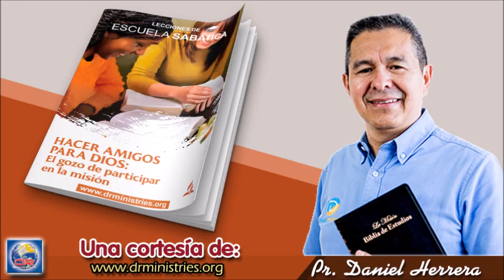Escuela Sabática - Martes 25 de Agosto del 2020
PRESENTAR LA VERDAD CON AMOR
La amistad por sí sola no gana a las personas para Cristo. Es posible que tengamos muchos amigos, personas con las que disfrutamos estar y que disfrutan estar con nosotros, pero si nunca les decimos lo que Jesús significa para nosotros y cómo cambió nuestra vida, nuestra amistad puede marcar poca diferencia para la eternidad. Claro, podríamos ser divertidos como el que más, pero Dios nos llama a ser más que divertidos. La amistad por sí sola no atraerá a las personas a Cristo, pero las actitudes hostiles pueden alejar a las personas de Cristo.

El apóstol Pablo nos recuerda que hablemos “la verdad en amor” (Efe. 4:15). Los lazos de amistad se crean cuando estamos de acuerdo con la gente tanto como sea posible, demostramos aceptación y las complementamos cuando es apropiado. Qué importante es que tengamos el hábito de buscar lo bueno en las personas, en lugar de lo malo.

Lee 2 Tesalonicenses 1:1 al 4. Enumera algunas de las cosas específicas por las que Pablo felicita a los tesalonicenses.

Hay quienes parecen deleitarse en buscar cosas que están mal en los demás. Parecen deleitarse si pueden encontrar algo que alguien no ha hecho bien, así no sea por otra razón que sentirse mejor consigo mismos.

El apóstol Pablo era todo lo contrario. Buscaba lo positivo en las iglesias a las que ministraba. Ciertamente, reprendía el error y no toleraba el pecado, pero su objetivo era construir las iglesias que había establecido. Una forma en que hizo esto fue resaltando lo que hicieron bien.

La declaración de Elena de White sobre la importancia de las relaciones positivas es notable. “Si nos humilláramos delante de Dios, si fuéramos bondadosos, corteses, compasivos y piadosos, habría cien conversiones a la verdad donde ahora hay una sola” (TI 9:152).

Reflexiona sobre la declaración anterior por un momento. ¿Qué significaría para tu iglesia si la bondad, la cortesía, el corazón tierno y la piedad desbordaran del corazón de cada miembro? ¿Cómo sería una iglesia como esta? Mira a tu propio corazón y pregúntate en qué podrías mejorar en esta área.